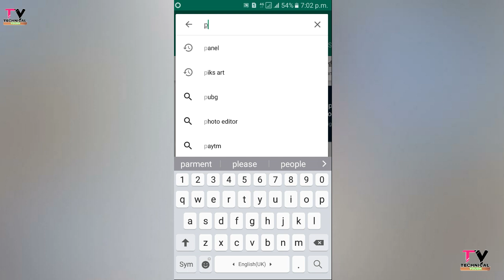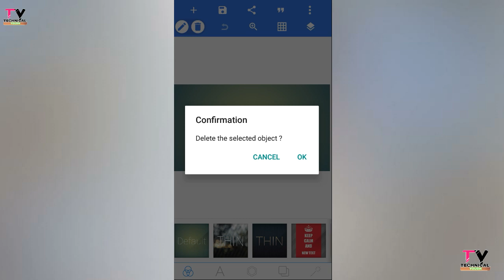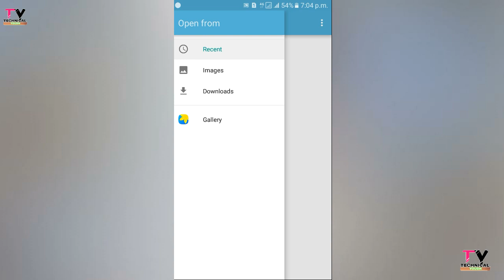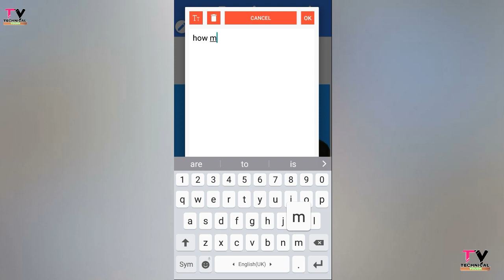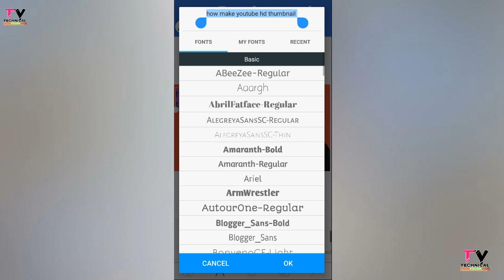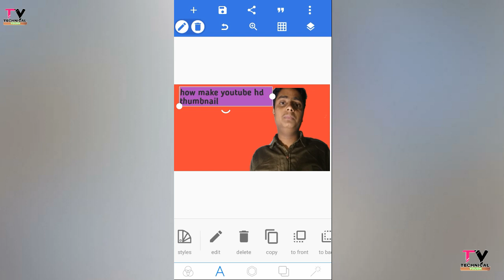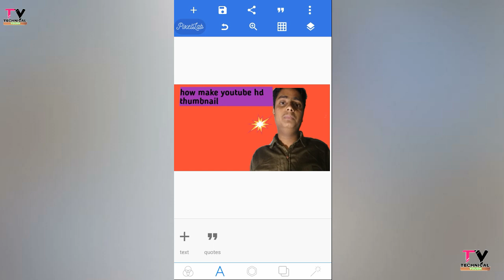How to Make Youtube Thumbnail on Android phone 🔥How To make AttratIve Thumbnail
Namaskar Dosto Es Video me Bataya Hai youtube hd thumbnail kaise banaye full HD .

Thangs for watching

Technical youdh